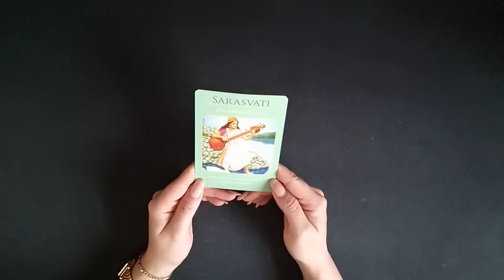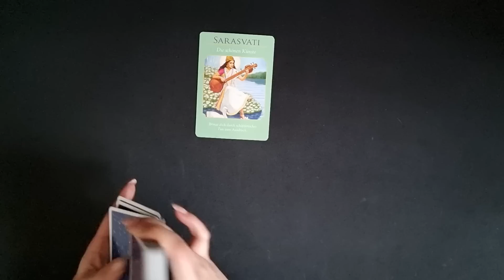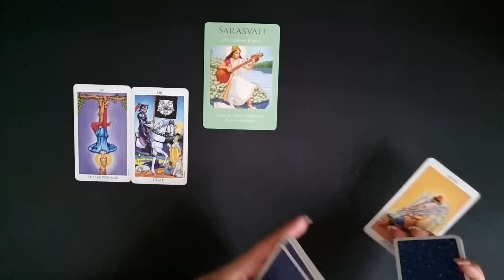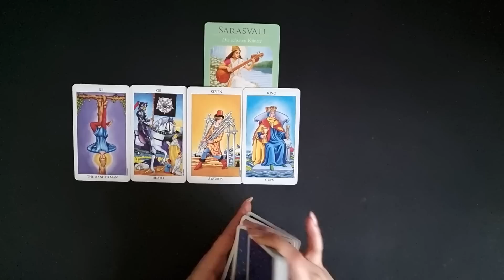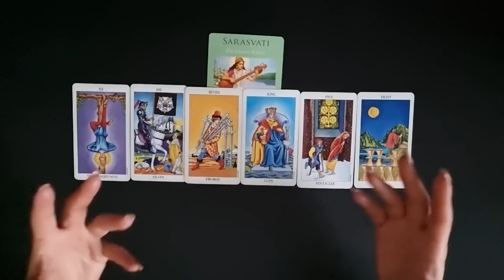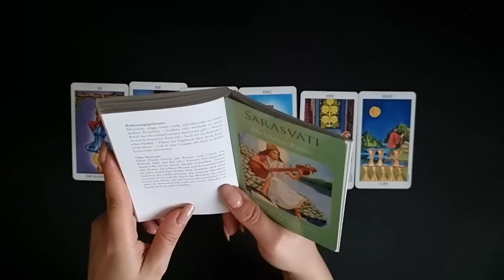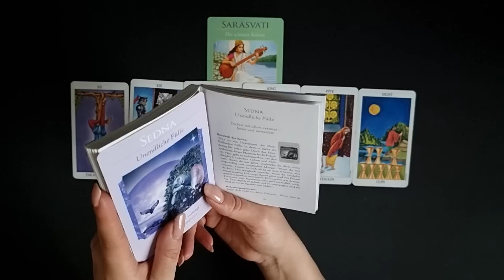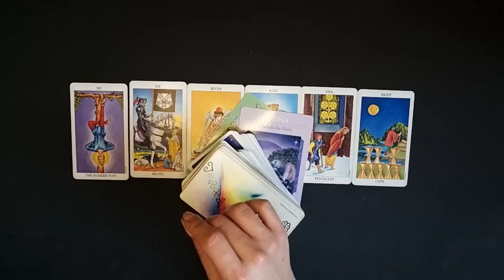STEINBOCK - KEINE LEICHTE BEUTE ❤️ (FEBRUAR 2023)